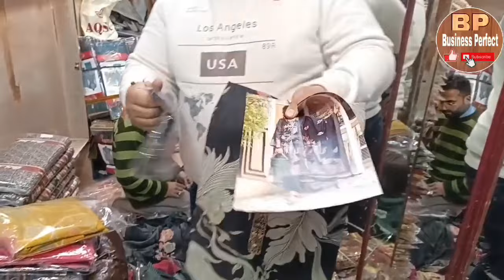ਅੰਮ੍ਰਿਤਸਰ ਦੀ ਸਭ ਤੋਂ ਪੁਰਾਣੀ ਤੇ ਮਸ਼ਹੂਰ ਕਪੜੇ ਦੀ ਦੁਕਾਨ | Kt.Jaimal Singh Amritsar Wholesale Cloth Market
👉aaj hum apke liye lekar aye hai ਅੰਮ੍ਰਿਤਸਰ ਦੀ ਸਭ ਤੋਂ ਪੁਰਾਣੀ ਤੇ ਮਸ਼ਹੂਰ ਕਪੜੇ ਦੀ ਦੁਕਾਨ | Kt.Jaimal Singh Amritsar Wholesale Cloth Market.

Friends aaj hum apko pakistani chepest ladies suit ka vlog dikhayenge. aaj hum Cheapest clothes ki special collection ki video lai hai. dosto aaj ki video mei hmne beautiful se ladies suit dikhaye hai jo apko bahut pasand aayenge. hamari poori koshish hoti hai ki apko wholesale market ki video dikhaye jisse apka fayda ho aor apko ache kapde mile. is video video me aap dekho ge phulkari dupatte phulkari suit phulkari collection ki ek bahut badi range. hum apko dikhayenge cotton aor garam winter ladies suit pashimna suit valvet suit punjabi suit partywear suit fancy designer suit salwar suit Amritsar ki special phulkari suit ki video. aap kisi bhi suit ko online buy kar sakte ho.
friends is video ko apne dosto rishtedaro ke sath share kijiye aor apne comment bhi kijiye ki aap ko kon sa article sabse jyada pasand aaya hai. aap apna naam aor city bhi bataye. aap online suit order kar sakte hai. aap hamare channel ko bhi subscribe kar lo nayi aur interesting videos ke liye. dhanyawaad ji.

👉For Advertisement/Video Shoot of Your Business/Shop/Boutique/Brand/Services/Factory Contact..

This is Non-Promotional video.Please do your own study before starting any type of business.BUSINESS PERFECT is not responsible 4 any profit or loss.

Cheapest clothes market Amritsar
Amritsar market
Hand Work Suit
punjabi party wear suit
party wear suit
Ladies suit market Amritsar
Winter clothes market in Amritsar
Cheapest clothes market for ladies in Amritsar
Ladies clothes wholesale market in Amritsar
Harry collection in Amritsar
Cheapest ladies suits market Amritsar
sale market in Amritsar
Friday market Chandigarh
winter collection for ladies in Amritsar
Cheapest Beautiful Pakistani Designer Dress
Readymade Pakistani suit
ਪਾਕਿਸਤਾਨੀ ਹੋਲਸੇਲ ਰੇਟ ਸੂਟ
ਪਾਕਿਸਤਾਨੀ ਸੂਟ
ਲੇਡੀਜ਼ ਸੂਟ
पाकिस्तानी सूट
होलसेल सूट
होलसेल रेट पाकिस्तानी सूट
Amritsar cheapest clothes market
Cheapest clothes market in Amritsar
Amritsar cheapest clothes shop
Amritsar famous clothes
Harry clothes Amritsar
Amritsar brandend clothes
Amritsar Chor bazar clothes
Amritsar clothes sale
Chor bazar Amritsar
Som bazaar Amritsar
Som bazar Amritsar
amritsar biggest wholesaler
amritsar wholesale market
amritsar wholesale market ladies suit
wholesale kapda market amritsar
Amritsar shopping market
cheapest branded suit
samrala suit market
wholesale embroidery suit
samrala market
samrala special
ਹੋਲਸੇਲ ਲੇਡੀਜ਼ ਸੂਟ ਮਾਰਕੀਟ ਅੰਮ੍ਰਿਤਸਰ
amritsar
golden temple
punjab wholesale market
amritsar shopping
amritsar market
amritsar street food
amritsar vlog
street food
golden temple amritsar
wholesale market
wholesale markets in Punjab
wholesale cloth market in hyderabad
ladies branded suits in low price
buy original branded lawn suits
original branded lawn wholesale
ladies dress
ladies shawls
gents suits
ladies suit 2024
gents shawl
wholesale
bedsheets
shawl
ladies suits
business ideas
surat wholesale market
designer dresses
kurti
cotton fabric wholesale market
ladies 3 piece
stitched suits wholesale
factory rate clothes
wholesale shop
ladies kurti
cut piece cloth wholesale tamilnadu
cut piece cloth wholesale market
wholesale stitched suits online
stitched dress design
ladies stitched suits wholesale
lawn printed & embroidery suits
cheapest branded suits
ladies clothes design
ladies embroidery design
ladies embroidery machine
cheap 3 piece suit
ladies kurti online
cheap kurtis online
women clothes wholesale
branded suits for ladies
latest ladies suit design
ladies dress design
start from 150
dress design for girls
fancy designer dresses
ambala wholesaler
ludhiana wholesaler
stitched suits
cloth market
embroidery designs
ladies clothes
cloth design
dress design
wedding dress
bridal dress
bridal maxi
fancy dress
party wear
pakistani suits
designer suit
ready to wear
best shopping ideas
wholesale fancy cloth